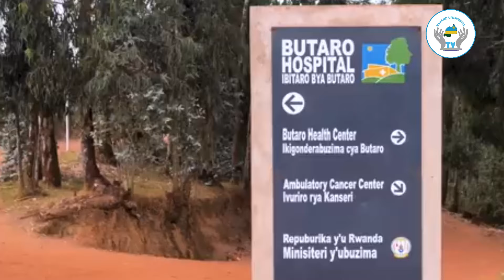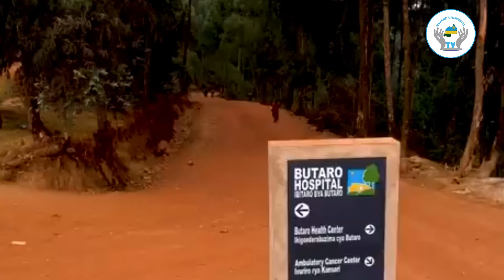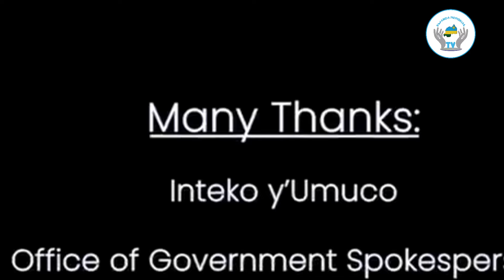Umurwanyi w’Inkotanyi, arwanisha BATAYO YA CHARLIE i Butaro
@ikazetvrwanda @RwandanTVRBAHafiYawe @PRIMOMEDIARWANDA @RWANDA ME